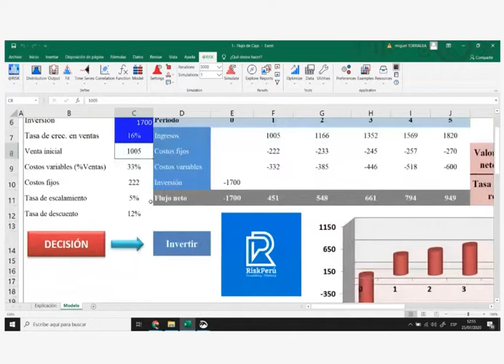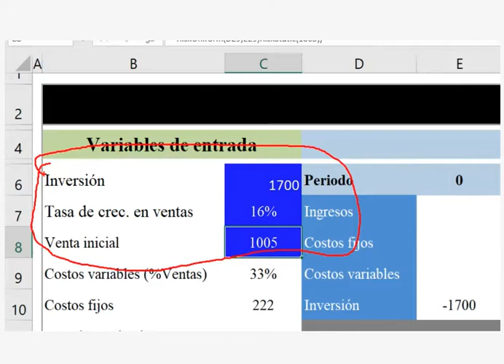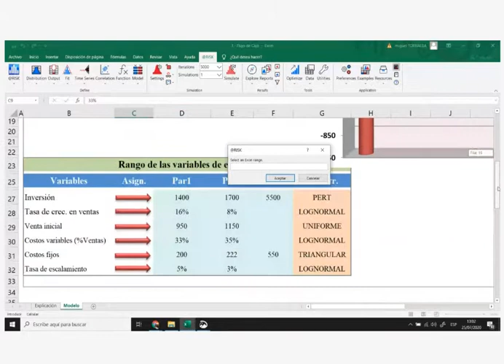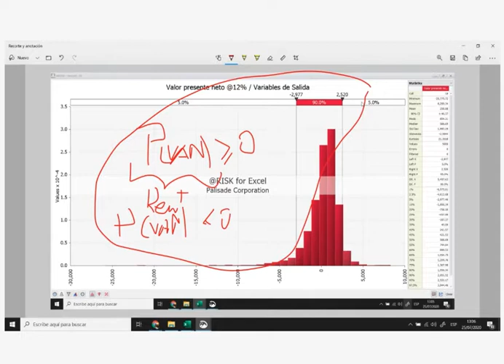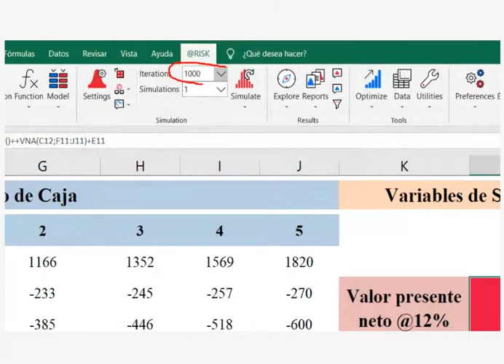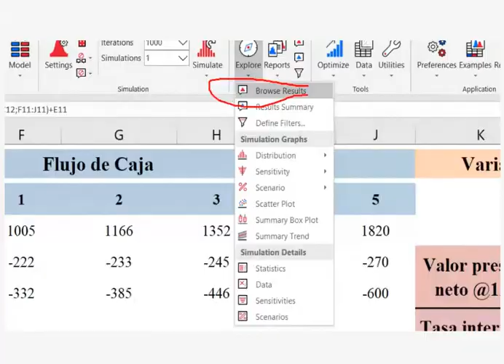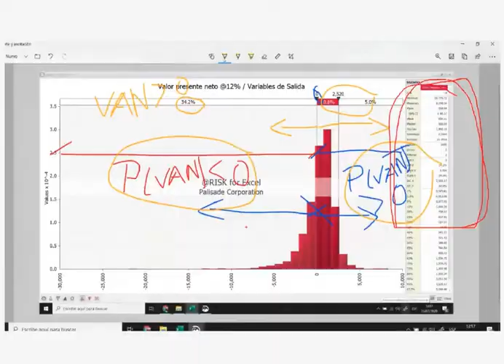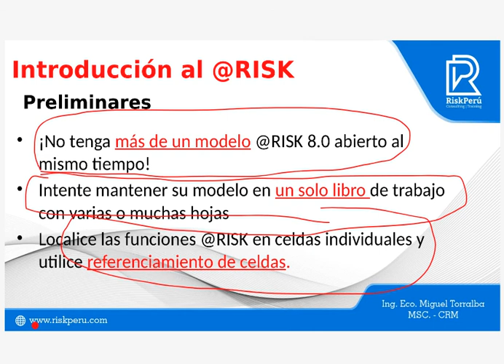Análisis Cuantitativos de Riesgos en Proyectos con @Risk 8.0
En el taller de análisis de riesgo con el @Risk 7.6 Y 8.0 está diseñado para
introducir a los participantes los conceptos y métodos requeridos para desarrollar una evaluación de riesgo defendible y tomar una decisión defendible bajo incertidumbre utilizando el software de @Risk 7.6. Y 8.0

Los participantes descubrirán cómo traducir sus análisis determinísticos en Excel a modelos @RISK que pueden ser utilizados para cuantificar.

Av. José Arnaldo Márquez 1098 01 (Lima - Perú)